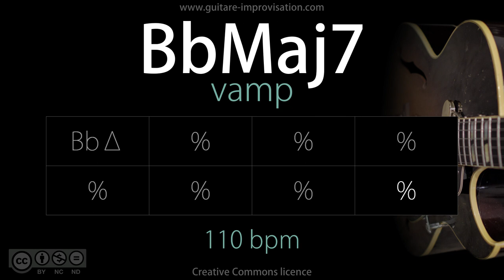BbMaj7 - 110 bpm (Jazz/Swing feel) : Backing Track